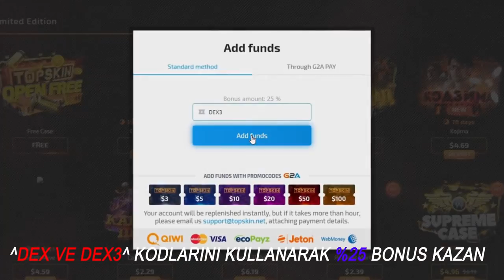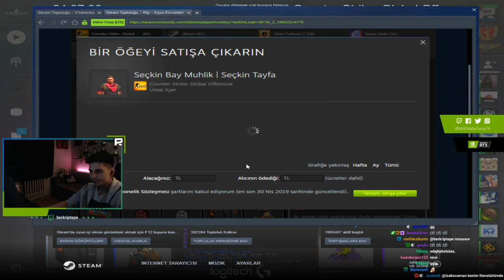BERK RİP TEPE OPERASYON YOLDAŞ GÖREVİNİ YAPIYOR